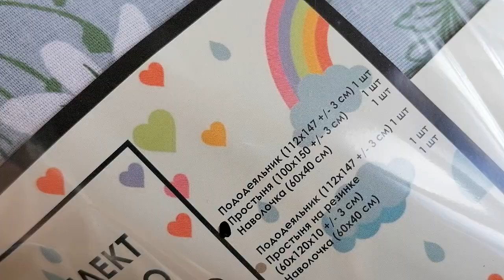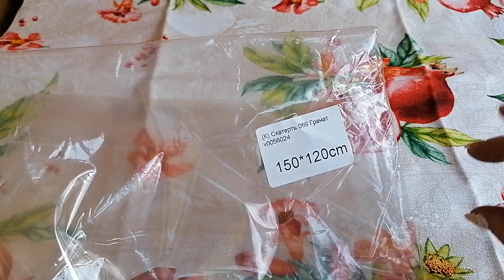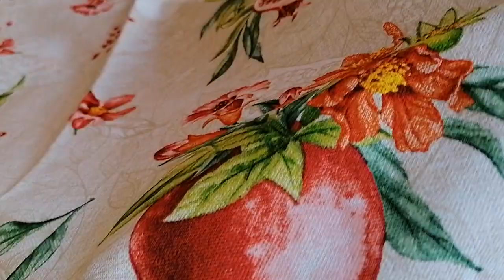Новое платье, шорты и лесные шорохи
Текстильная компания Василек